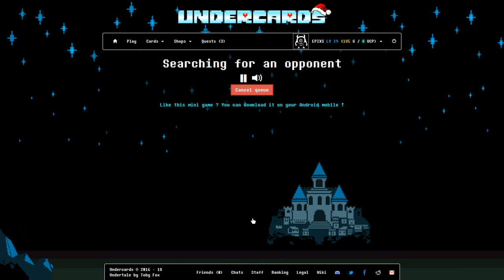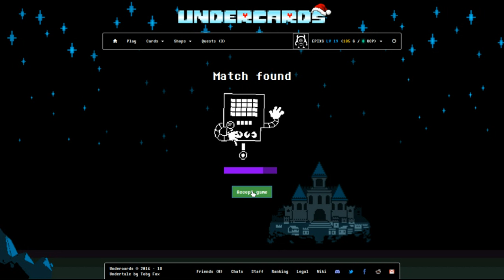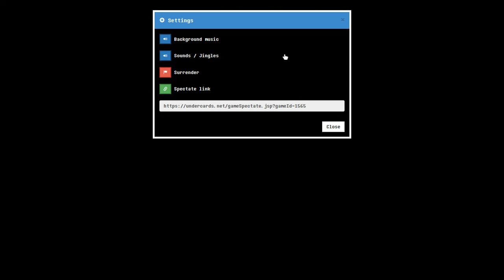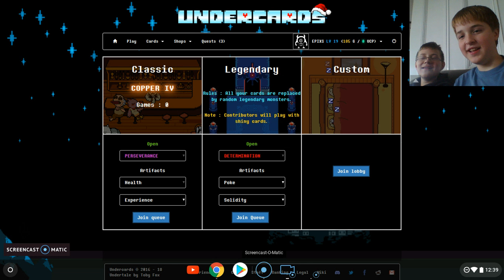James and Tanner VS Undercards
This is a video on the wonderful game called Undercards. I hope you enjoy this content!